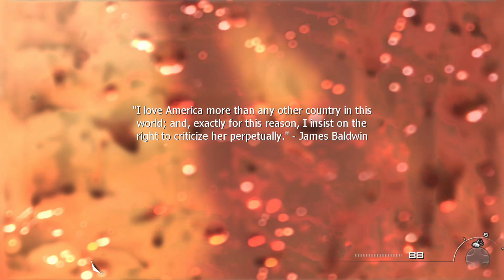Call Of Duty Modern Warfare 2 Campaign Ep 16 Just Like Old Times